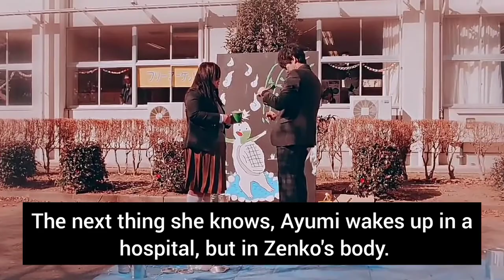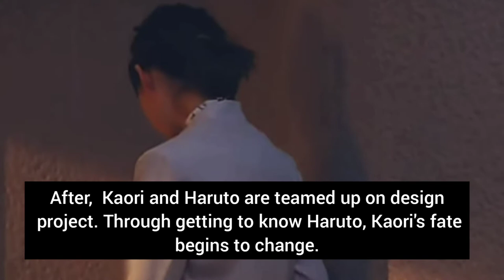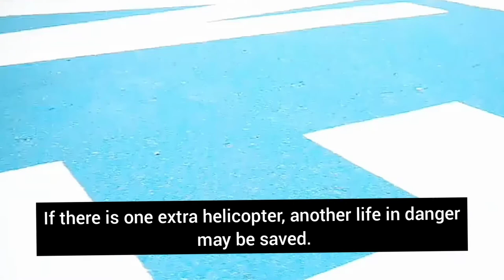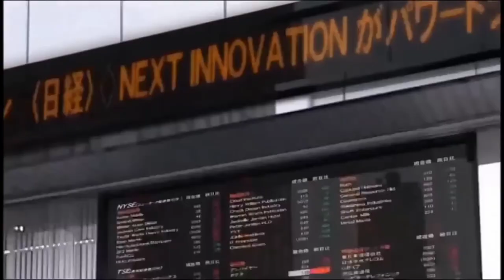Top 10 Japanese drama to watch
Here are the top 10 must watch Japanese drama to watch. If you are a beginner in jdrama world then this video is for you.